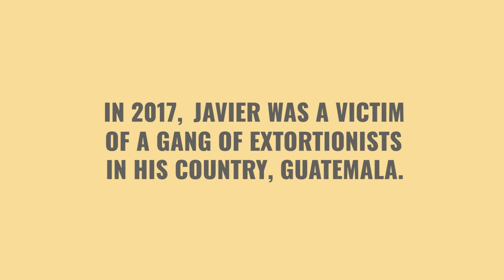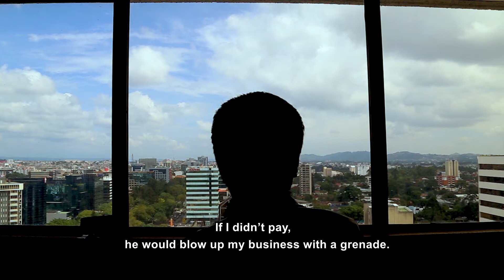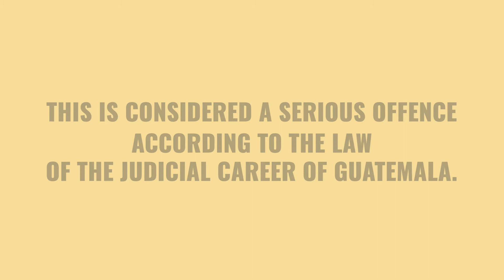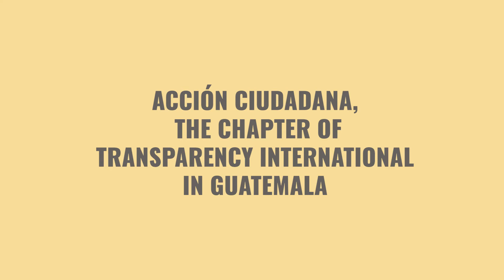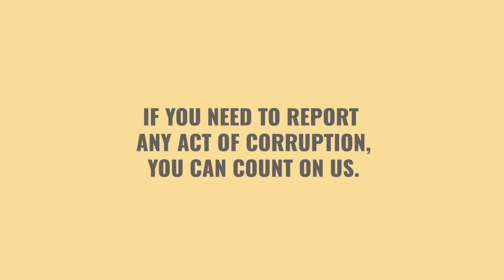This Guatemalan citizen brought a judge to justice | Transparency International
Javier Muñoz, a small businessman from the town of Amatitlán in Guatemala, fought long and hard to bring a gang of extortionists to justice only to see his efforts frustrated by the misconduct of a judge. His struggle is a small but significant contribution to making rogue judges in Guatemala face the consequences of their actions.

With support from Acción Ciudadana (TI Guatemala) and its Advocacy and Legal Advice Centre, Mr. Muñoz filed a complaint about the judge to Guatemala’s judicial supervisory board, who eventually found the judge had committed serious misconduct during the proceedings and ruled he should be suspended for 30 days without pay.

0:00 Intro
0:31 The bullet
2:28 The consequences
3:19 The judge
4:09 The ALAC

Operating in more than 60 countries, our Advocacy and Legal Advice Centres (ALACs) empower individuals, families and communities to safely report corruption when they see it happen.